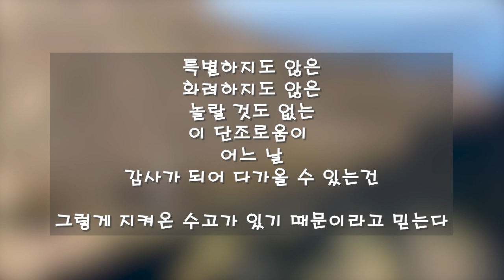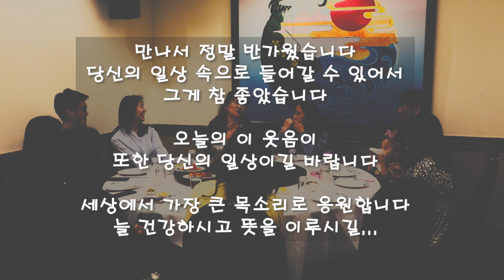LA 유튜버 회동 현장 / 유튜버를 꿈꾸는 당신에게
남가주에서 활동하는 유튜버분들의 모임이 있었습니다
마음을 여는데 필요한건 공감과 소통이지
시간은 그렇게 필요한건 아니더군요

처음 만났지만 마치 오랜 지인처럼 반가웠고
서로가 좋아하는 취향까지 이미 알고 있다는 것에
놀랍기만한 만남이었습니다

토요일 정오의 점심 모임이라
아무리 오래 잡아도 2시간이면 마무리되려니 했는데
오후 4시가 지나가고 있다는 사실조차 몰랐으니까요

가족이나 친구가 되기 위한 몇가지 조건이 있다면
그날 만난 우리끼리는
이미 넘칠 만큼 가득했습니다

비슷한 길을 걸어가면서
같은 것을 고민하고
아낌없이 응원할 수 있다면
무엇보다 귀한 인연일 겁니다

만나서 참 반갑고 기뻤습니다
다음에 만날 때는
지금보다 더 멀리, 더 많이 지나온 길을 나눌 수 있으면 좋겠습니다

그 현장을 잠시 엿보겠습니다

* 참석 유튜버분들
캘리라이프님 내외분
아티조아님
LA혜나님
LA 슬기로운 취미생활님
프로 출장러 앤하우스티비님 내외분
주비Roanne양 (고등학생)과 어머님
나호야님 (샌디에고) 내외분
허당 그레이스님 내외분
LA 간호사 쿰님
I cook U eat LA의 I cook님
영상제작 감독 니콜라님
캘리남녀

1. An ocean full of characters by Trevor Kowalski
2. Think about you by Sture Zetterberg
3. Changing outlook by Trevor Kowalski